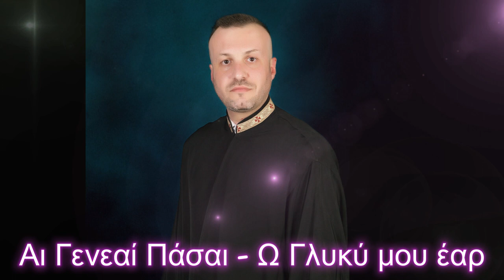Αι Γενεαί Πάσαι - Ω Γλυκύ μου έαρ - Ai geneai pasai (Holy Friday) - Hymns of Epitaph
Αί γενεαί πάσαι - Ω Γλυκύ μου έαρ - Ai geneai pasai (Holy Friday)
Γ΄ Στάσις τῶν Ἐγκωμίων τῆς Μεγάλης Παρασκευής, ἦχος γ΄
Ψάλει ο Πρωτοψάλτης & Καθηγητής Βυζαντινής Μουσικής Πέτρος Νικήτας
Κλαρίνο : Γιάννης Μάλαμας
Παραγωγή - Επεξεργασία Ήχου
Studio Γιάννης Μάλαμας